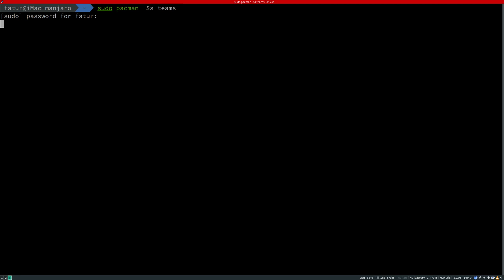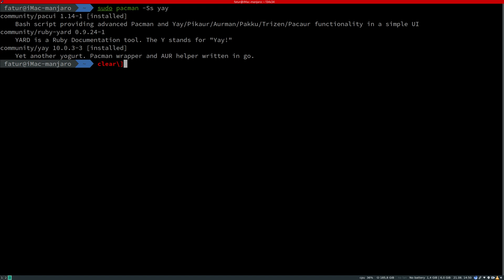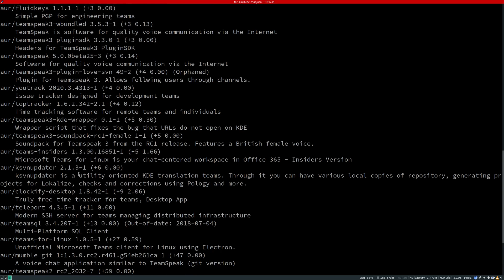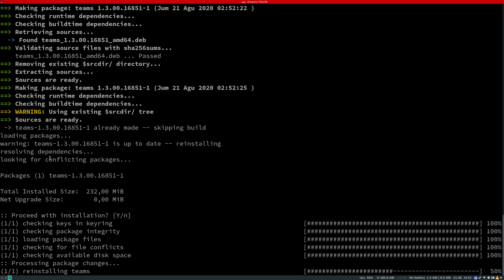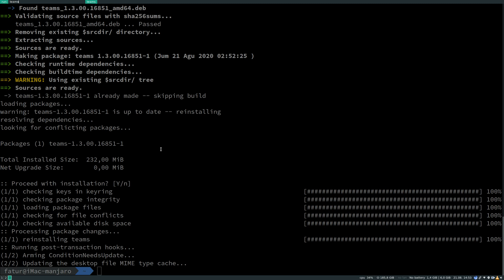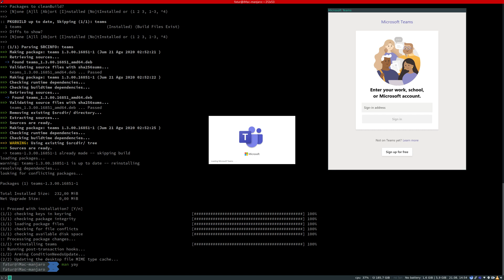Install Microsoft Teams on Manjaro GNU Linux EN20200821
in this video  i would like to show you, how to install microsoft teams on Manjaro GNU/Linux operating system using yay as tools package manager.